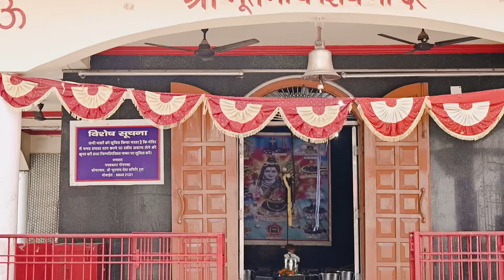SHUBHO MAHALAYA || DURGA PUJA SPECIAL EDPISODE|| TAPASH GHOSH EXPLAINS MAHALAYA PUJA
On Mahalaya, it is believed that Goddess Durga arrives on Earth. Devotees welcome her with enthusiasm and proper rituals. The word 'Mahalaya is derived from two Sanskrit words, 'maha' meaning great and 'alaya' meaning abode, thus referring to the 'great abode of the goddess.'

Assamese podcast
Mahalaya special
Mahalaya special espisode assam
Krishnakshisharma